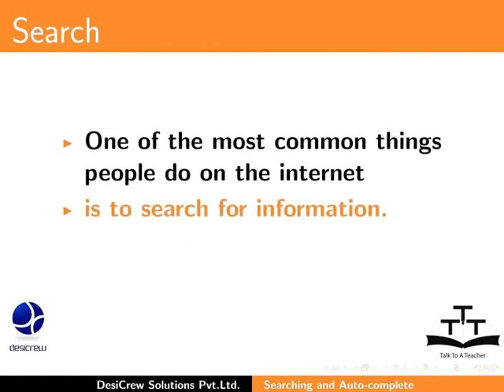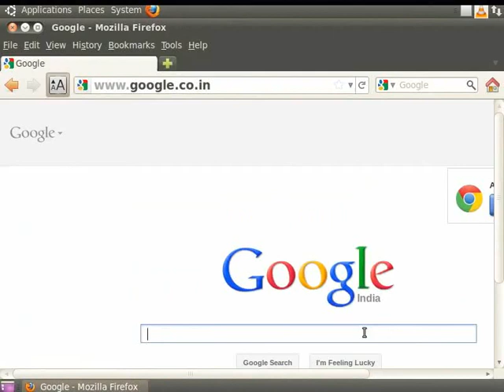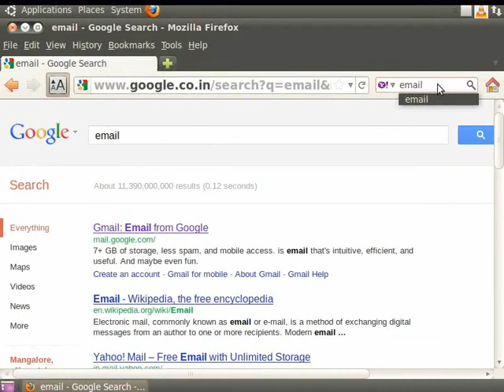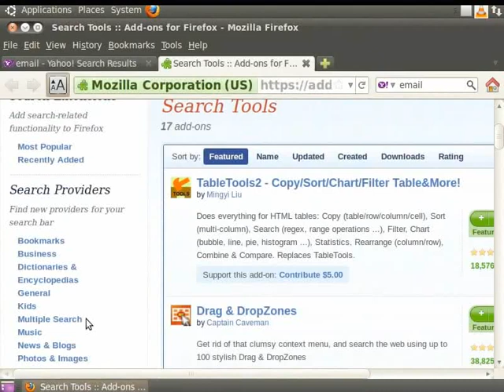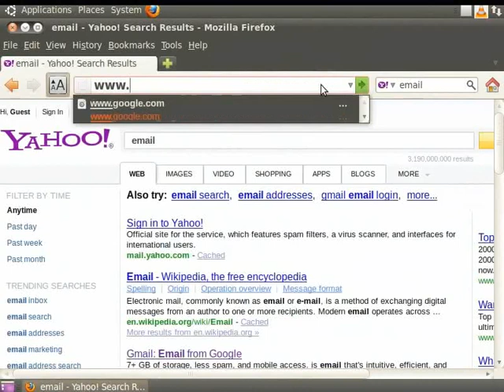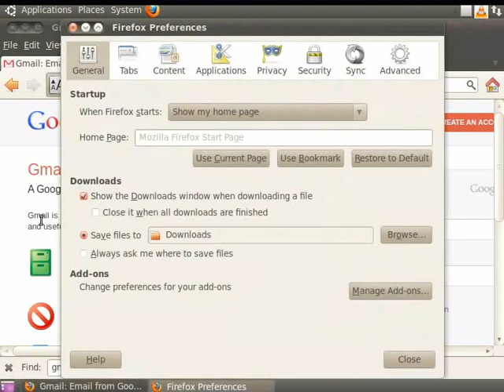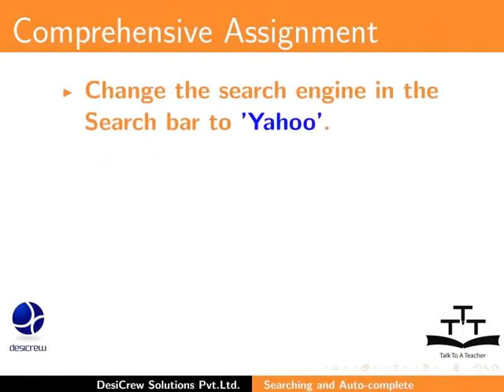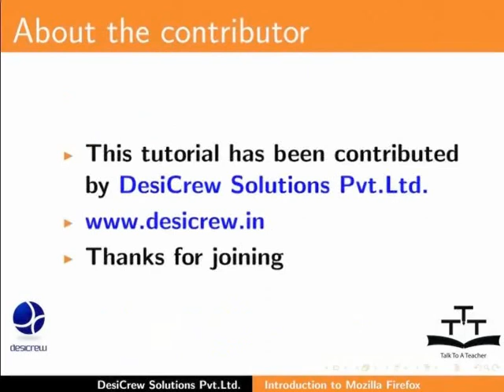Searching and Auto complete - Urdu